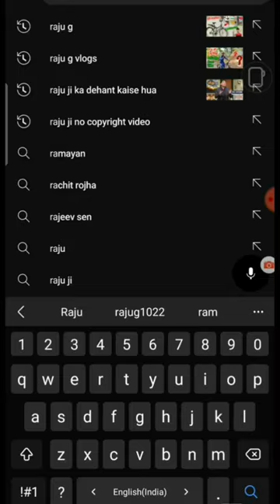cycle ka speed Kaise badhaen short video bestcyclemechanic shortvideoviral 😱🔥